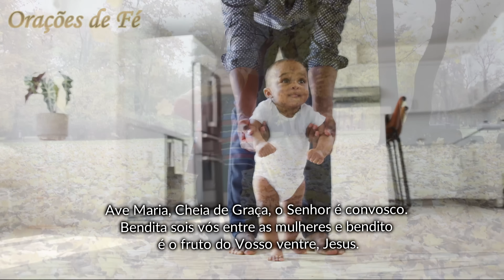Oração pelos nossos Filhos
Vamos orar juntos.

Índice do Vídeo:
00:00 Inscreva-se no Canal
00:14 Oração pelos nossos Filhos